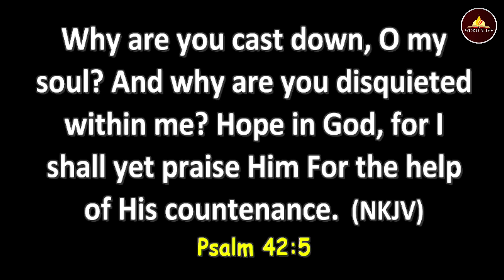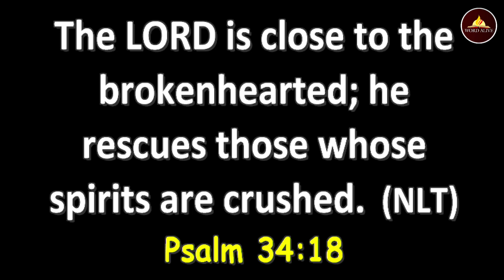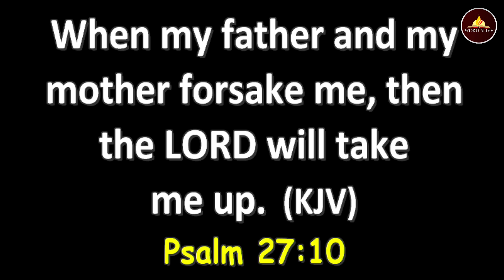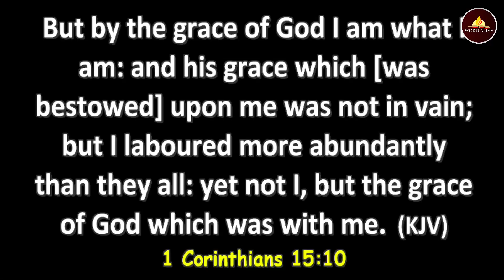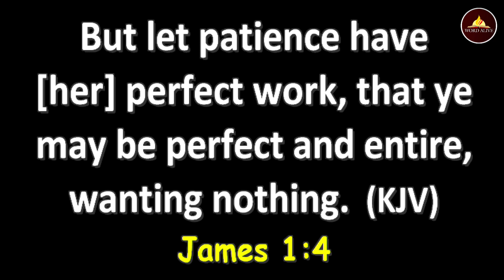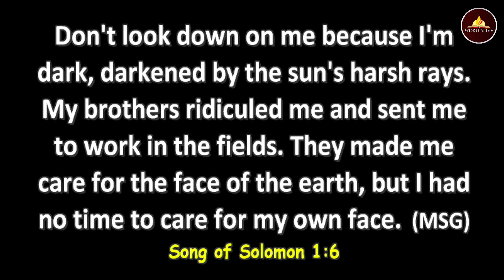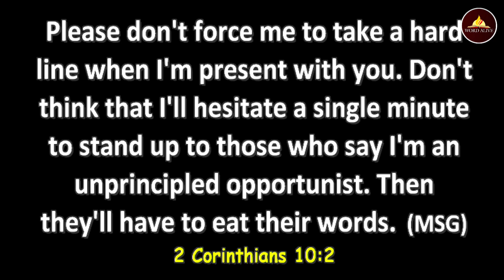FULL MESSAGE: LONELINESS THE MALADY AMONG MANY - PT. 2